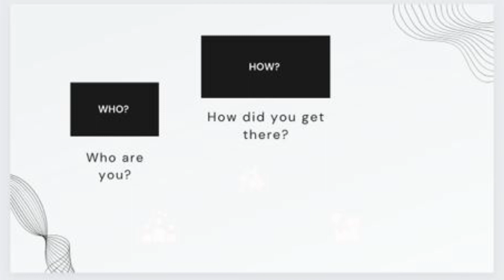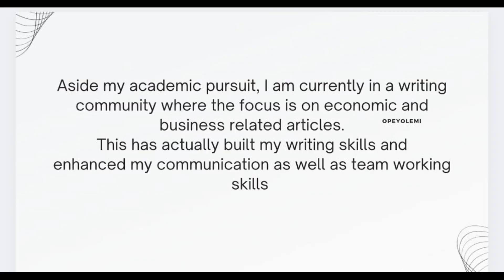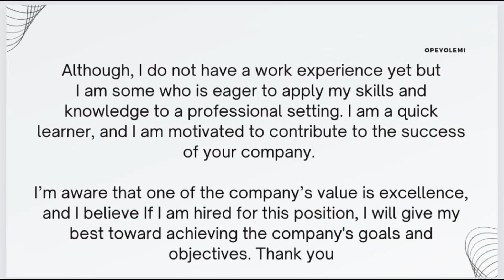TELL ME ABOUT YOURSELF INTERVIEW QUESTION- BEST ANSWER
If you're preparing for a job interview, one question that's almost guaranteed to come up is "Tell me about yourself." It might seem like a simple question, but it's actually a crucial opportunity for you to showcase your skills, experience, and personality.

In this video, we'll cover some tips and strategies to help you answer this question confidently and effectively. We'll discuss how to structure your response, what to include and what to avoid, and how to tailor your answer to the specific job and company you're interviewing with. Whether you're a recent graduate or a seasoned professional, this video will help you nail the "Tell me about yourself" question and impress your interviewer.